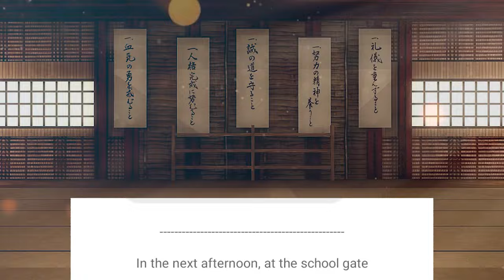JUJUTSU KAISEN TEXT | Young Gojo x Y/N x Gojo Sensei | PART 21 | SHARING HAPPINESS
⛔MAJOR SPOILER ALERT⛔

Youtube has demonetized my channel for some reason and I'm very sad about it. I have lost my only income for living. But I still love to create these fan fictions.I am not sure if it is alright and if this is possible... For me to put my paypal account here just in case if anyone of You Guys are kind enough to contribute in some donation. Any amount will do as long i am able to pay for my monthly expenses including taking care of my dog... This really means a lot to me.. I am truly thankful for You Guys who continuously support me in this journey.. You are all The Best! I Love U All very much! Best Wishes Always!

For those who haven't read Gojo's Past Arc in the manga, I suggest to not read this fanfic, because I don't wanna ruin your experience of enjoying Jujutsu Kaisen series.
This is a brand new series and has no relation with any stories that I wrote before.

For part 1 - 19, please open these links,because I haven't have time to make the remake versions,sorry for the inconvenience 😣😣

The arts that I used are found from Pinterest and Pixiv